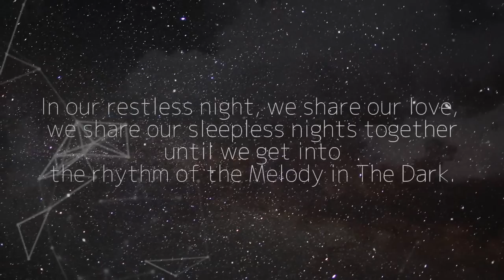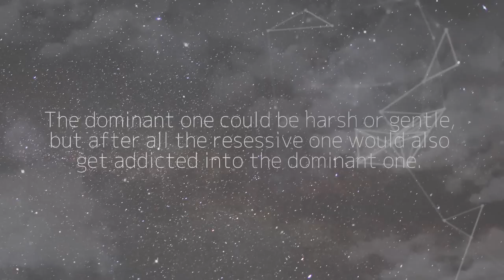【SSCB-HE R1】Melody in The Dark【ER0】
ERO / Emergency Door
「SSCB-HE Round 1」

- Credit : Happy Element K.K
- Music Arrangement: 原田篤（Arte Refact）
- Lyric : Mel*
- Originally performed by : UNDEAD
- Singers «Cast» :
Sakuma Rei: Toshiki Masuda
Otogari Adonis: Wataru Hatano
Okami Koga: Yuki Ono
Hakaze Kaoru: Kei Hosogai

Key +2

Art :
❥ shou (Sketch & Line)

Animation :
❥ Dikaito

Mix & Tune :
❥ Hatsuyuki (Mix)
Interpretation :
You're the the kitten wandering innocently whose enchanment attracted our eyes to look only to you, whose smile impressed our heart to keep your name inside. In our restless night, we share our love, we share our sleepless nights together until we get into the rhythm of the melody in the dark.
This song shows us about the love (and lust) of two person who spends their nights on sharing their love restlessly even until they forget how to breath, even until they got addicted to each other's poison. The dominant one could be harsh or gentle, but after all the resessive one would also get addicted into the dominant one. Because that's how they show their love.

short Interpretation: *cough*bdsm*cough*